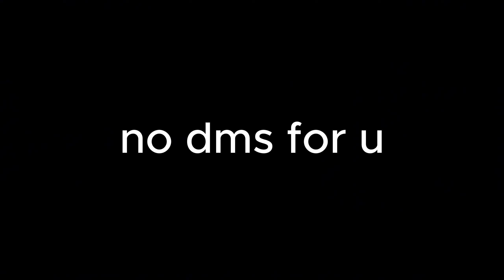BROKEN SIGNAL by Grax 100% (Extreme Demon)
got 82 on this like 6 months ago and then beat it in 2 days (for the 3rd extreme in a row)

Hardest Extreme Completions (My Opinion):
1. Silentium Gradas
2. Bloodbath
3. Glide
4. Wutend
5. Broken Signal
6. Acu
7. Niwa
8. Cataclysm